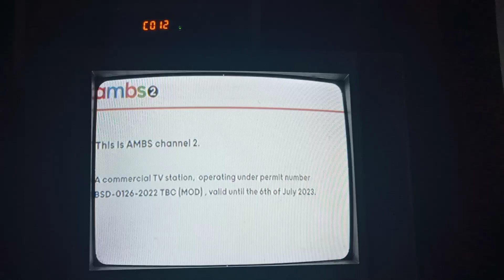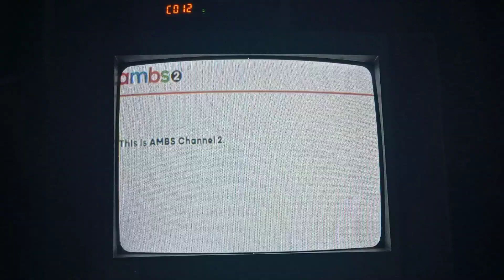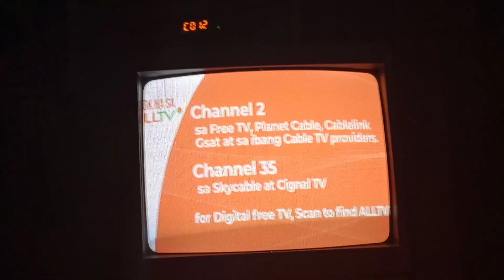ALLTV Sign On (4-22-24)